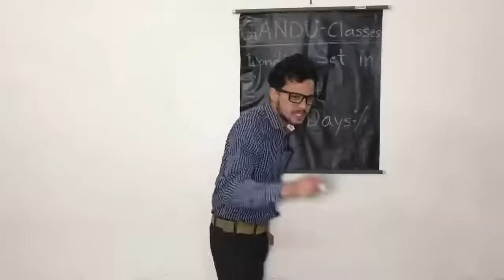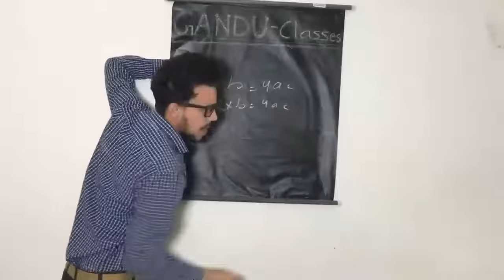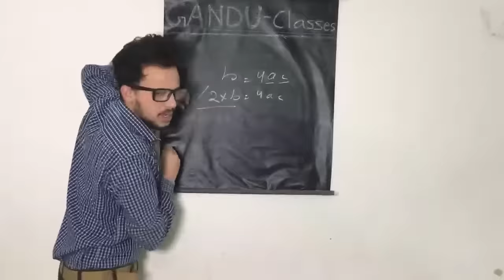Londiya Patane Ka Formulla ROUND2HELL ।R2h।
Hello friend,
         Welcome to my chanal White board.
Ham agaye apke intertainment ke liye
 To,
Dosto dil tham ke baithiye keuki shuru honewala hai

WHITE BOARD
WHITEBOARD
white board
Whiteboard
White board